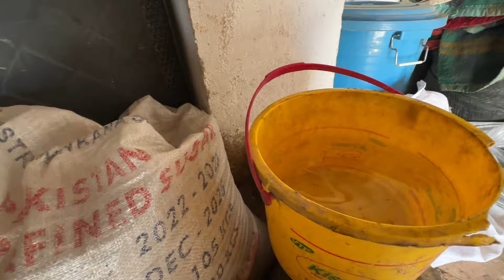Practise Vlog🏆| Waseem Roasted🔥| Good Score ❤️‍🔥🏆🙌